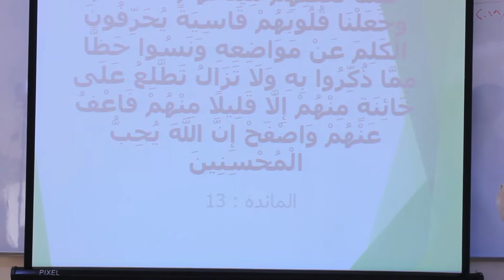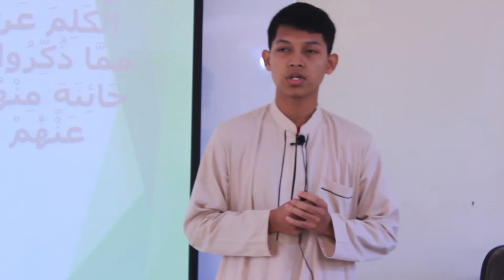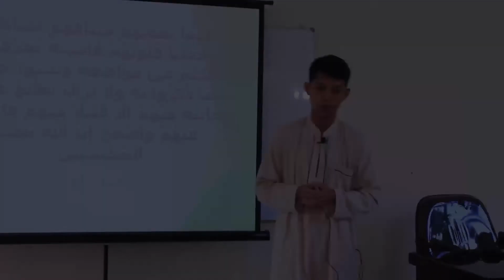ROMY SODIKIN | TAFSIR SURAT AL-MAIDAH 13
SEKOLAH TINGGI ILMU AL-QUR'AN ZAD, CIANJUR , INDONESIA.

Dalam tafsir Misbahul Munir, disebutkan penafsiran ayat ini, bahwa mereka (kaum Bani Israil) telah melanggar perjanjian yang mereka ucapkan, sehingga mereka pun dijauhkan dari kebenaran dan petunjuk, hatinya menjadi keras tak bisa mengambil pelajaran, mereka selewengkan ayat-ayat Allah, mereka menakwil dan menafsirkan ayat seenaknya, mereka berdusta kepada Allah, mereka tidak beramal dengan ayat-ayat Allah, membenci dan membuat makar kepada-mu (wahai Rasulullah) dan para Shahabatmu.